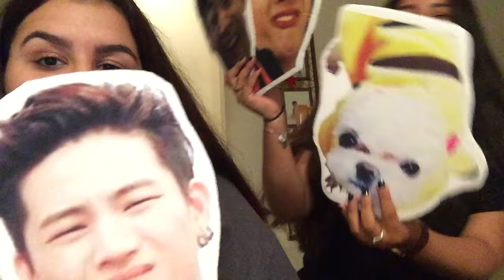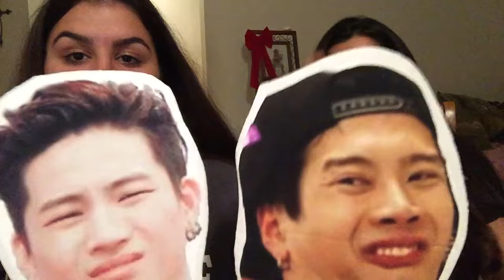GOT7 FLY IN ATL CONCERT AND PHOTO OP EXPERIENCE W/ FOOTAGE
Hey fam! We really hope you enjoyed this video we definitely enjoyed making it :) FlyinUSA was an incredible tour and we were so lucky to be able to attend and experience it. WE want to hear about your stories as well!! Thank you for putting up with us for 34 min ya'll are the real MVP's, love ya!

Xoxo,
Michi & Kass